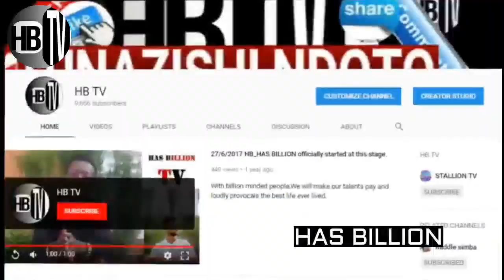MAPOKEZI ya GWAJIMA MATOKEO ya UBUNGE kawe.